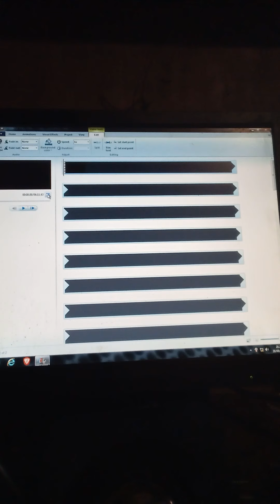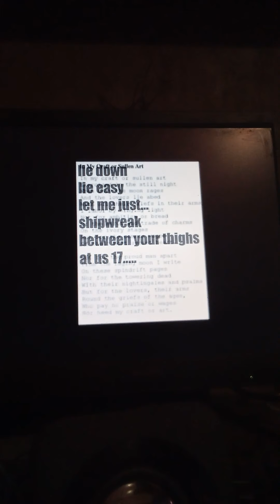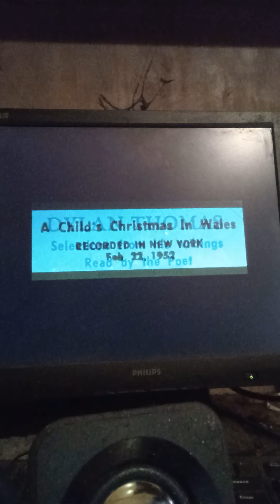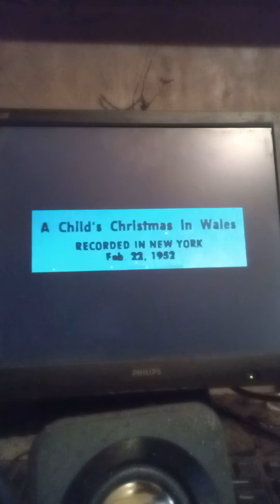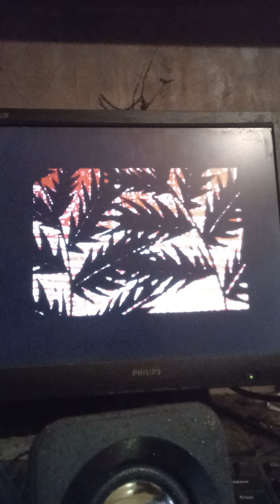A Dylan Thomas mini-mix I just put together for my fellow Dylan Thomas appreciators, yes. x : )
There could never be, ever, two of him.